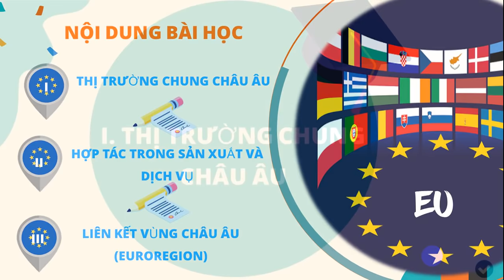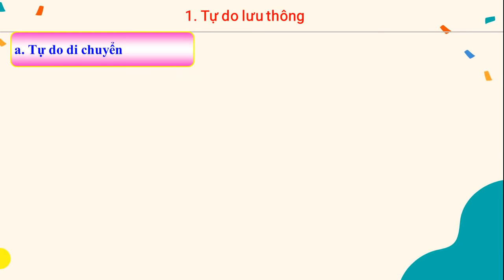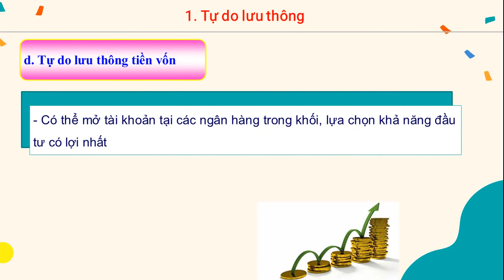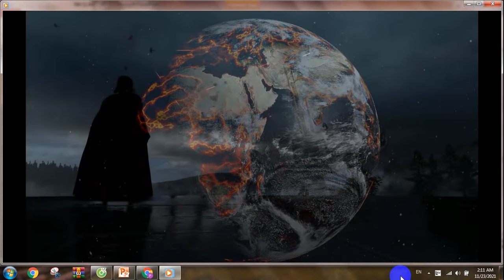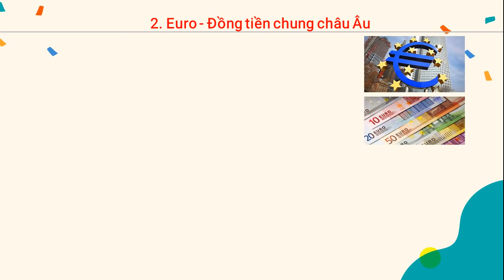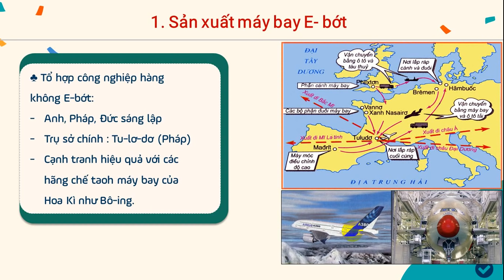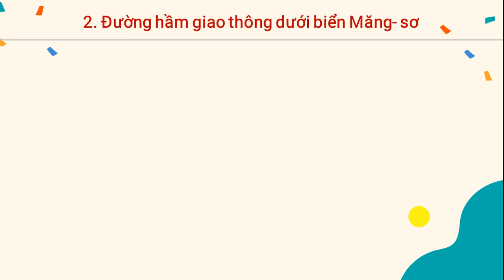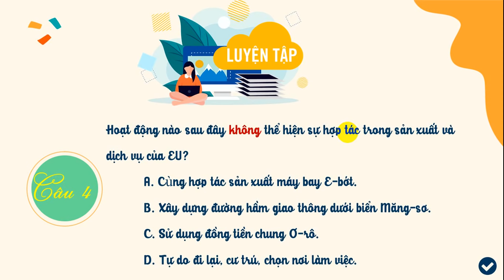ĐỊA LÍ 11: EU- TIẾT 2 (24/11/2021)